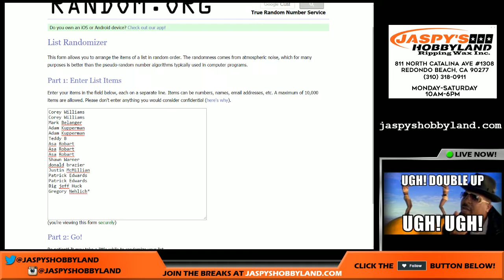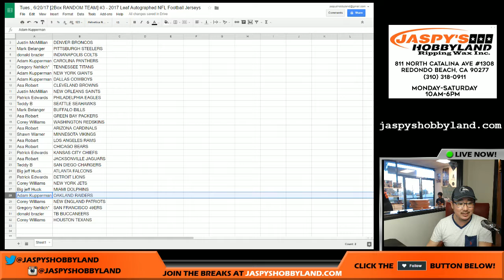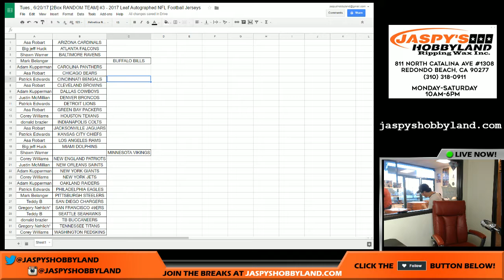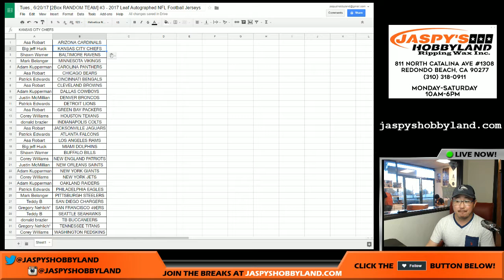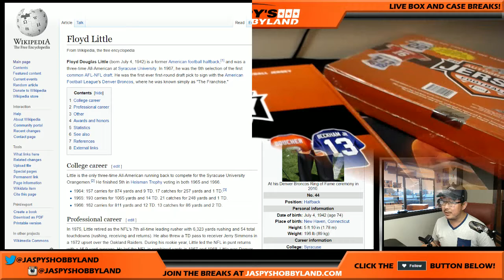Tues., 6/20/17 [2Box RANDOM TEAM] #3 - 2017 Leaf Autographed NFL Football Jerseys